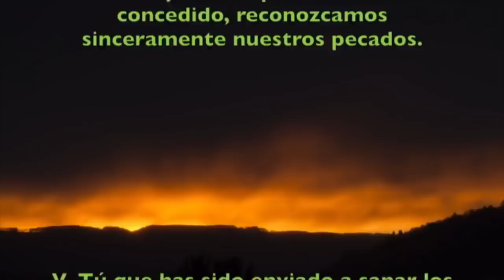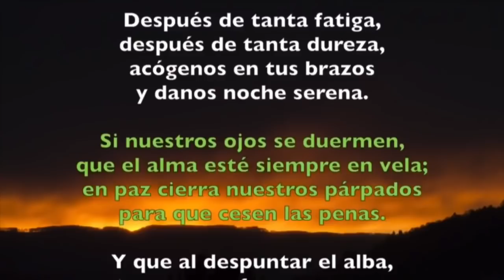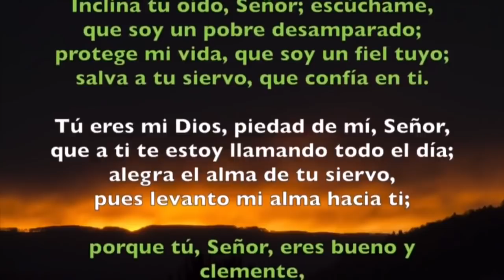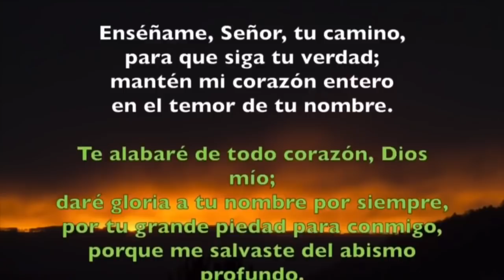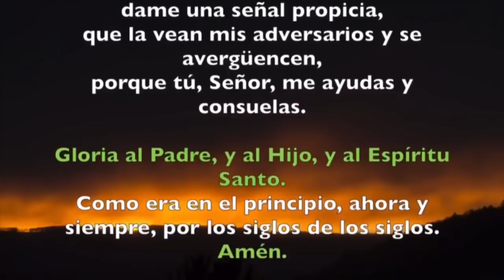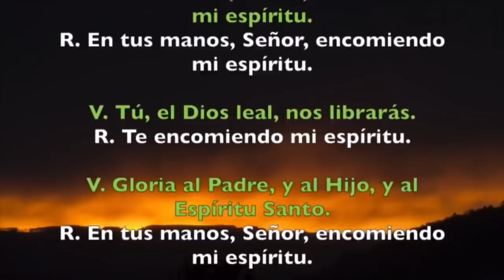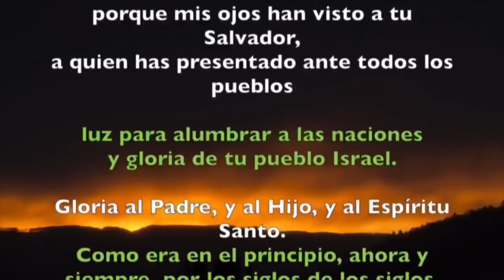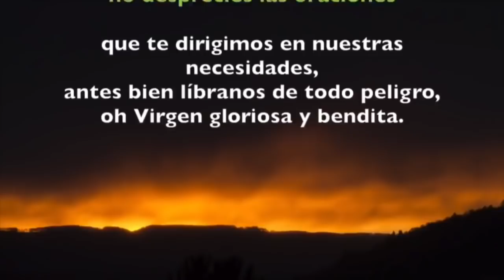Oración de la noche (Completas) LUNES 2 DE SEPTIEMBRE 2019 | Padre Sam